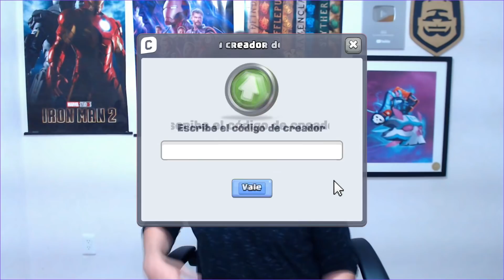¡ESTE MAZO SE JUEGA SOLO! EL MAZO MÁS TÓXICO DE CLASH ROYALE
¡ESTE MAZO SE JUEGA SOLO!